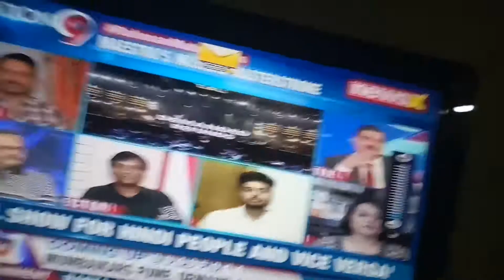Bhavya Raj, India's rising Pop Singer participating in a discussion on NewsX TV channel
Bhavya Raj, India's rising Pop Singer participating in a discussion on NewsX TV channel on the subject related to famous Music Director A Rahman.